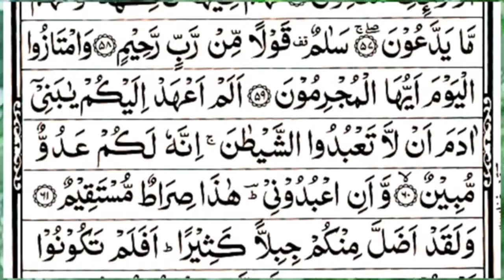surah yaseen [Surah Yasin Recitation with HD Arabic Text] 036 Surah Yaseen Full surah yaseen sharif